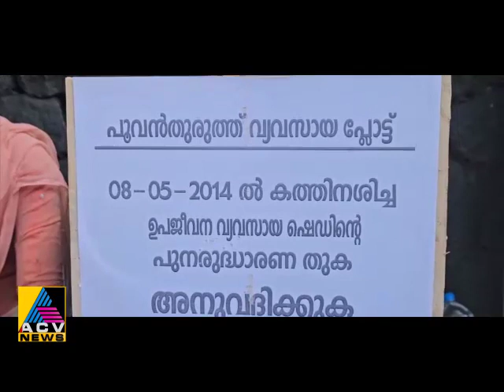രണ്ടു പതിറ്റാണ്ടായി ഉപജീവനം മാർഗത്തിന്റെ ഉടമസ്ഥാവകാശ രേഖയ്ക്കായി യാചനാ സമരവുമായി.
രണ്ടു പതിറ്റാണ്ടായി ഉപജീവനം മാർഗത്തിന്റെ ഉടമസ്ഥാവകാശ രേഖയ്ക്കായി യാചനാ സമരവുമായി വൃദ്ധ ദമ്പതികളും, മക്കളും..

കോട്ടയം പൂവന്തുരുത്ത് വ്യവസായ കേന്ദ്രത്തിലെ സംരംഭകരായ കമലൂ രാജന്റെയും കുടുംബത്തിന്റെയും കോട്ടയം കളക്ട്രേറ്റിന് മുന്നിലെ അധികൃതരുടെ കണ്ണുതുറപ്പിക്കൽ യാചനാ സമരം